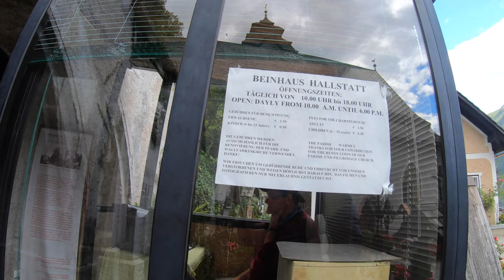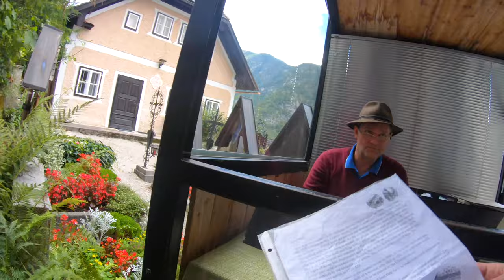What you didn't know about Hallstatt Austria! 2000 skulls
THIS is the sinister house which sits in the grounds of a cemetery, and is filled to the brim with painted human skulls.

The small building, in the picturesque Austrian town of Hallstatt, is the final resting place of more than 2000 people, whose bones and skulls are stacked on shelves in the eerie ossuary.

Set in the grounds of Hallstatt cemetery, the house has been used as overflow storage for the graveyard since the 1700s, when residents started running out of room to bury their dead, The Sun reports.
The remains were then stacked up in the tomb, in order to free up more space in the crowded graveyard.

And relatives were stacked next to each other in the house, which is adorned with spooky piles of bleached-white bones.

Before long, locals took to painting the names and dates of death on their loved ones’ skulls, in addition to messages of courage and symbols of love.
This has left the eerie house with around 600 painted skulls, while the rest were left unmarked.

The practice of stacking and decorating bones stopped in the 1960s, although there has allegedly been one more addition in more recent years.
In 1995, a woman’s skull was said to have been added to the house, after it emerged that it was one of her dying wishes to be stored in Hallstatt’s house of the dead.

The building is now a popular tourist attraction in the town, and has become a site of historical interest because of the unusual markings on the skulls.
Visitors can experience the spooky setting for themselves as part of a tourist trail, with the deathly “Bone House” contrasting drastically with the rest of the town’s picturesque beauty.